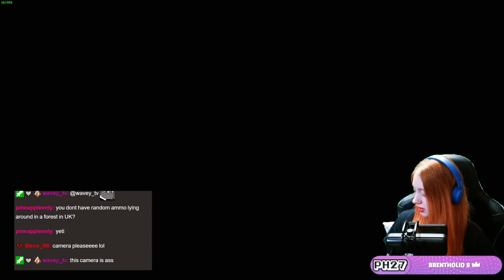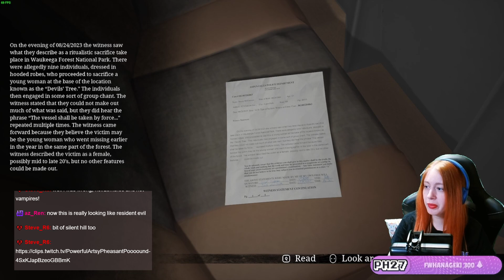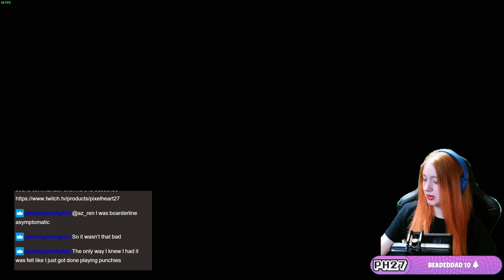What The Hell Was That? / Stray Souls #4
We have giant monsters now!

🔴 Vod YouTube Channel ➡️ /  @pixelheart27vods

🎉 Thank you for being a part of this awesome community. Let's have some fun together!